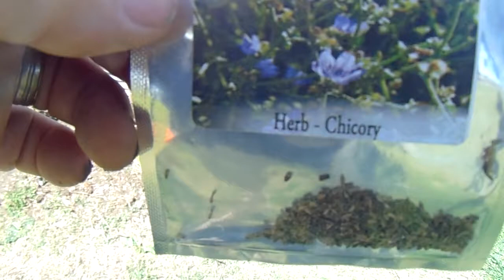FRONT SDETUP2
Second VERY BASIC setup of HEIRLOOM Herbs & fowers